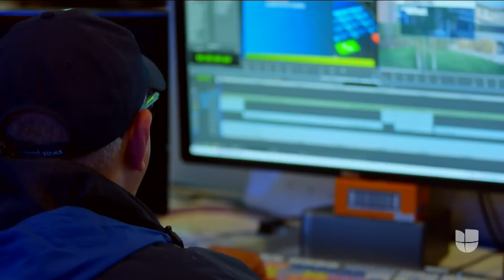Así se preparó Jorge Ramos para la entrevista con Nicolás Maduro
Una vez que el gobierno de Maduro confirmó que sí le darían la entrevista comenzaron los preparativos del equipo para viajar a Venezuela. Al llegar al palacio de Miraflores el equipo coincide en que todo fluia bien hasta unos 10 minutos antes de la entrevista cuando perdieron la señal de sus teléfonos celulares. "Sabes cuando entras, pero no cuando te vas", declaró la productora Claudia Rondón.